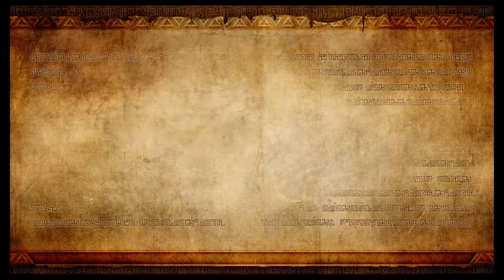Hyrule Warriors Part 6 (Story) Palace Of Twilight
me playing Hyrule Warriors Part  6 (Story) (Hard)